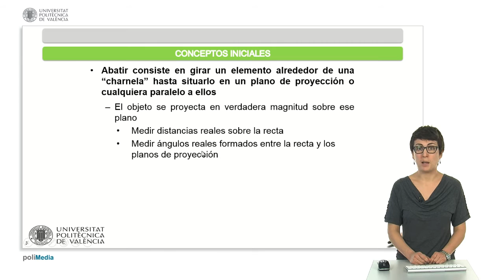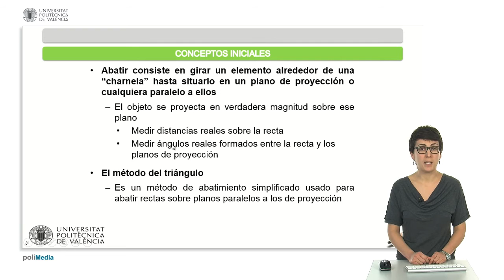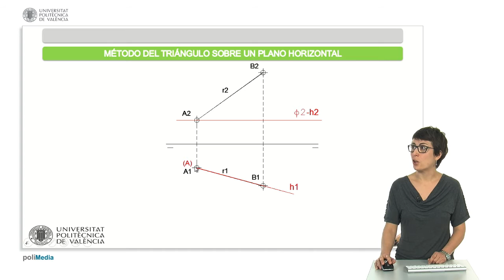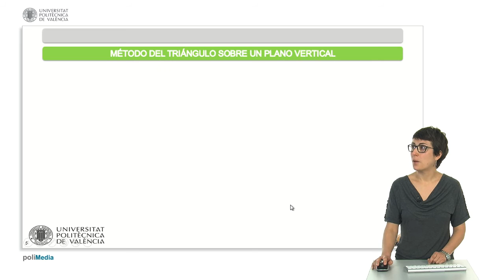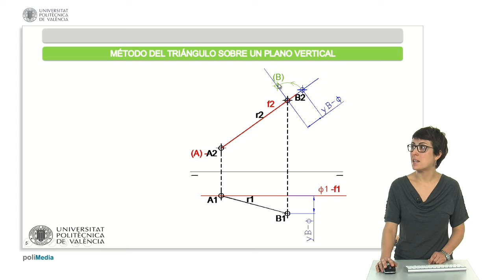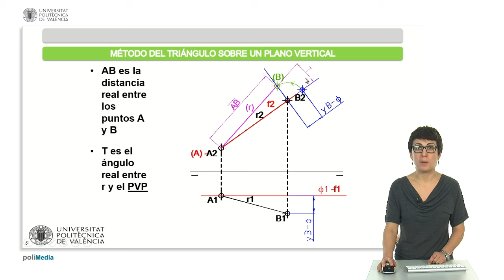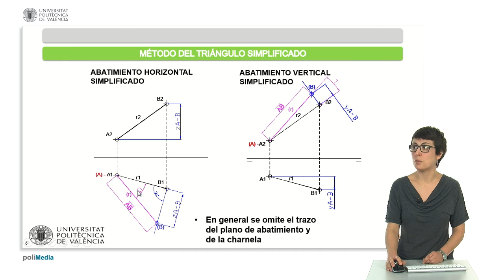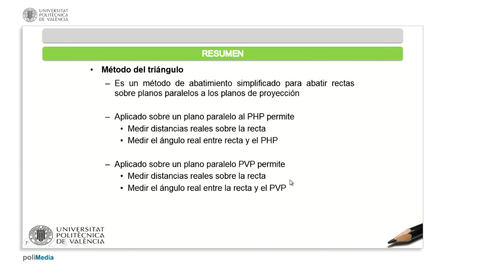Abatimiento de una recta mediante el método del triángulo empleando el sistema diédrico| UPV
Título: Abatimiento de una recta mediante el método del triángulo empleando el sistema diédrico

Descripción: Abatimiento de una recta mediante el método del triángulo empleando el sistema diédrico Medir distancias reales sobre la recta
Medir ángulos reales formados entre la recta y los planos de proyección Defez Garcia, B. (2015). Abatimiento de una recta mediante el método del triángulo empleando el sistema diédrico.

Autor/a: Defez Garcia Beatriz